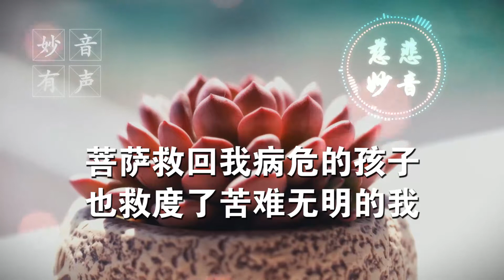【妙音有声】菩萨救回我病危的孩子，也救度了苦难无明的我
只管耕耘，不问收获
如果有
我想
那就是我们此生的，无怨无悔

文字摘选自 台长博客